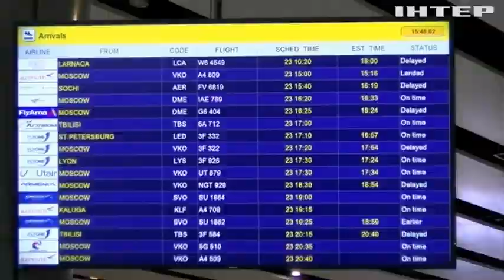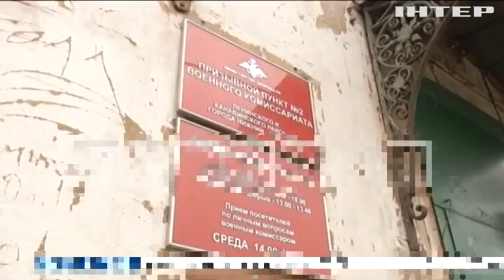Могилізація: куди так хутко тікають російські призовники